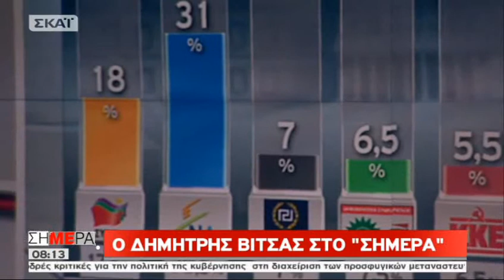Δ. Βίτσας: Πολύ θετικό ότι όλοι συμφωνούν για τέλος της μνημονιακής περιόδου τον Αύγουστο του 2018